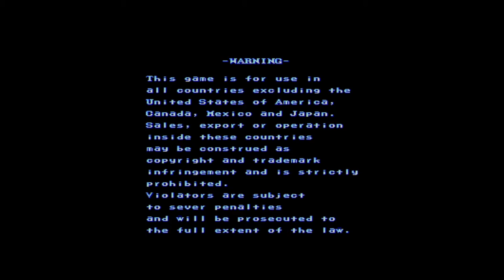MAME - 1941 Counter Attack (Arcade) full gameplay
hola este juego es de un avion que va disparando el juego es de 1990 ,yo a este juego le pase la final , el juego esta completo.